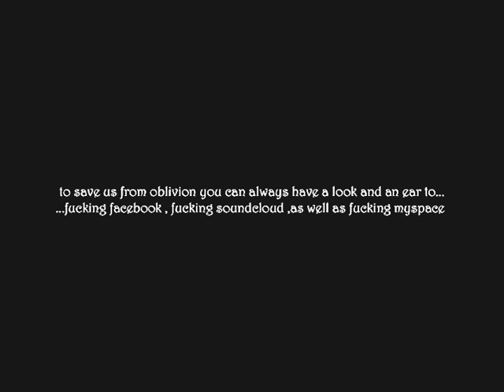Herr Geisha & The Boobs (live au toitoi) 1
the band HERR GEISHA & THE BOOBS first concert in lyon city